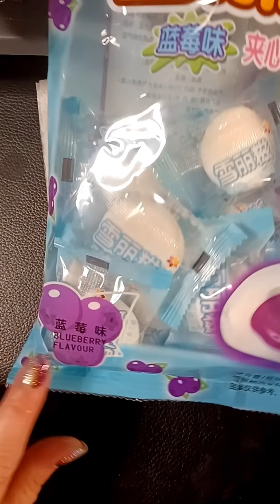Pride #7- Paved With Love. Color Street Pave the Way and For the Cause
Looking for more CS fun? Join the Stacy's Sassy Crew group on FB! Day after photos, links to everything I love, games, helpful tips and tricks, live videos monthly, monthly mani's, challenge style mani's, and an amazing community to share our addiction!